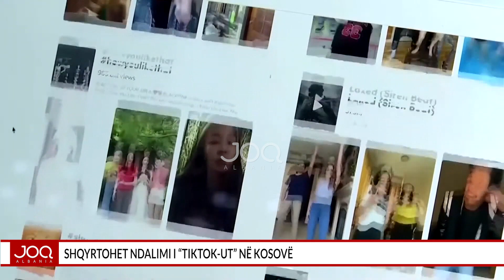Shqyrtohet ndalimi i “TikTok-ut” në Kosovë